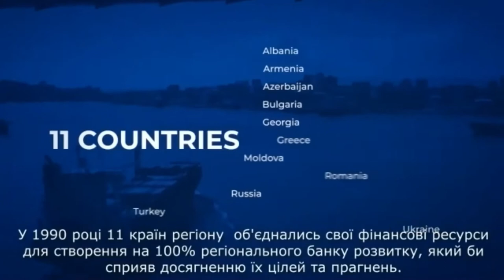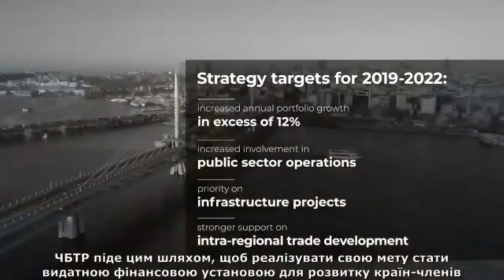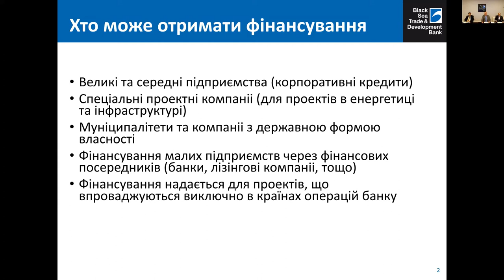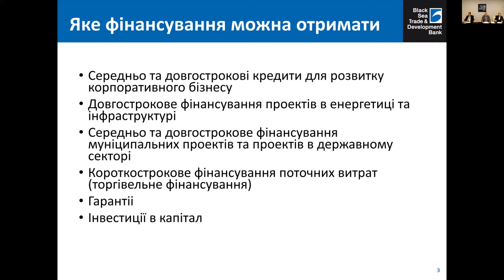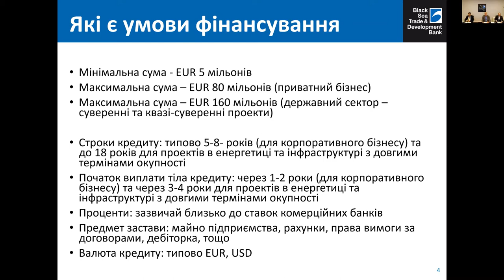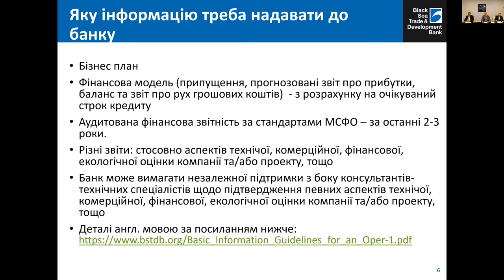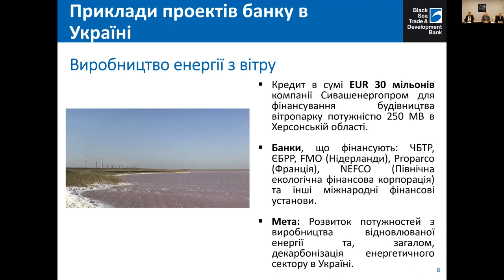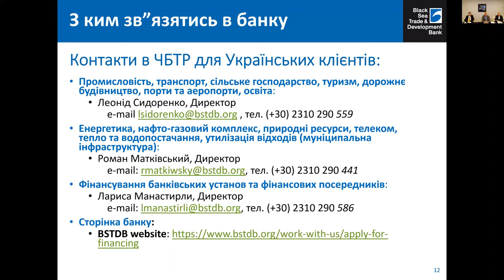Webinar on Financing the Post-Pandemic Recovery of Ukrainian Businesses